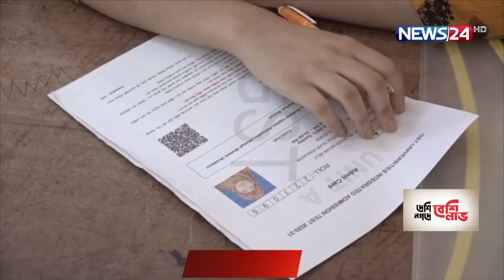২০ বিশ্ববিদ্যালয়ে শুরু গুচ্ছ ভর্তি পরীক্ষা | ১ লাখ ৩১ হাজার ৯০১ শিক্ষার্থীর অংশগ্রহণ 17Oct.21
দেশে প্রথমবারের মতো গুচ্ছ পদ্ধতিতে ২০টি সাধারণ এবং বিজ্ঞান ও প্রযুক্তি বিশ্ববিদ্যালয়ের স্নাতক প্রথম বর্ষের ভর্তি পরীক্ষা অনুষ্ঠিত হয়েছে। দুপুর ১২টা থেকে সারা দেশে একযোগে ২৬ কেন্দ্রে পরীক্ষায় অংশ নেয় বিজ্ঞান বিভাগে ভর্তিচ্ছু ১ লাখ ৩১ হাজার ৯০১ পরীক্ষার্থী। এবার সব বিভাগ মিলিয়ে রয়েছে ২২ হাজার ১৩ আসন। প্রতিনিধিদের পাঠানো তথ্য ও চিত্রে ডেস্ক রিপোর্ট ।

প্রথমবারের মতো গুচ্ছ পদ্ধতিতে দেশের ২০টি সাধারণ এবং বিজ্ঞান ও প্রযুক্তি বিশ্ববিদ্যালয়ের স্নাতক প্রথম বর্ষের ভর্তি পরীক্ষা অনুষ্ঠিত হচ্ছে। সুষ্ঠু ও শান্তিপূর্ণ পরিবেশে দুপুর ১২টা থেকে শুরু হয়ে চলে বেলা ১টা পর্যন্ত ।

‘গুচ্ছ’ পদ্ধতিতে ভর্তি পরীক্ষায় অংশ নিতে পেরে সন্তোষ প্রকাশ করেছেন শিক্ষার্থীরা। বিভাগীয় অঞ্চলগুলোর কেন্দ্রে পরীক্ষা দিয়েও দেশের খ্যাতনামা বিশ্ববিদ্যালয়ের ভর্তির আশা করেন তারা। এতে তাদের সময় এবং অর্থ দুটোই সাশ্রয়ী হয়েছে বলে জানিয়েছেন শিক্ষার্থীরা।

শিক্ষার্থীদের এই দাবীর প্রতি সমর্থন দিয়েছেন বিশ্ববিদ্যালয়ের উপাচার্যরাও। প্রথমবারের মতো সুষ্ঠু-সুন্দর পরিবেশে ‘গুচ্ছ’ পদ্ধতিতে অনুষ্ঠিত পরীক্ষায় স্বত্বি ছিল তাদেরও।

এবার বিজ্ঞান বিভাগ অর্থাৎ ক ইউনিটে ২০টি পাবলিক বিশ্ববিদ্যালয়ের গুচ্ছ ভতি পরীক্ষায় অংশ নিয়েছেন ১ লাখ ৩১ হাজার ৯০১ জন শিক্ষার্থী। এবার তিন ইউনিটে রয়েছে ২২ হাজার ১৩ আসন। আর এই আসনের বিপরীতে আবেদন করেছেন দুই লাখ ৩২ হাজার ৪৫৫ পরীক্ষাথী। অথাৎ প্রতি আসনের বিপরীতে প্রতিযোগীতা করবেন ১১ জন ।

Our other YouTube channels :
News24 Official Address:
NEWS24
371/A
Bashundhara Road
Block – D
Bashundhara Residential Area
Dhaka - 1229